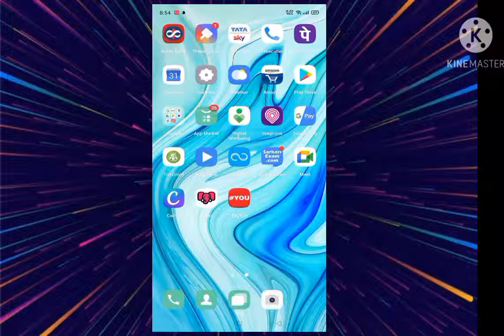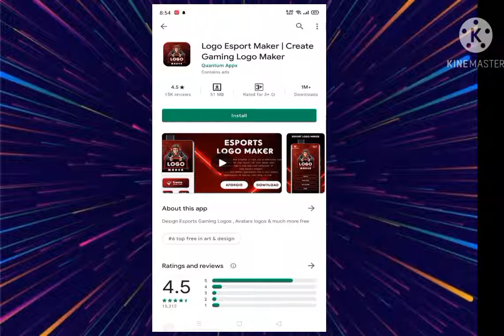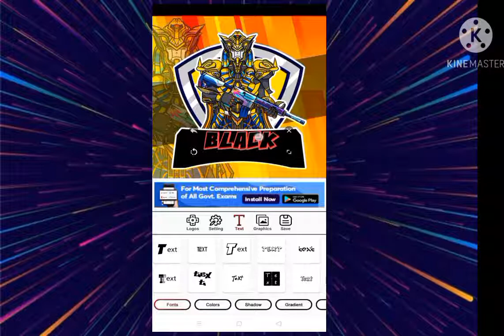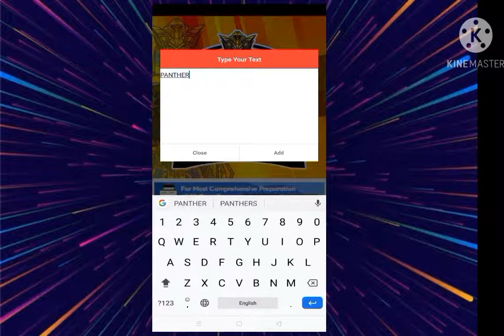how to make mascot logo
==Apka Swagat hai mere channel mai AKASH MANE aaj Hum daykhe ge App kaise Apna Logo Greate Kar skthe hai Chale is video ko Shuru krthe Hai

{Smart Amdriod Mobile Phone}
{Selfie Stick}
{Kosen 2}

About :: TIME STORY 24  is a Youtube Channel,where you will find technological videos in Hindi, New Video is Posted Everyday++